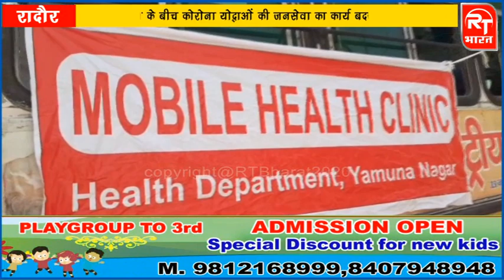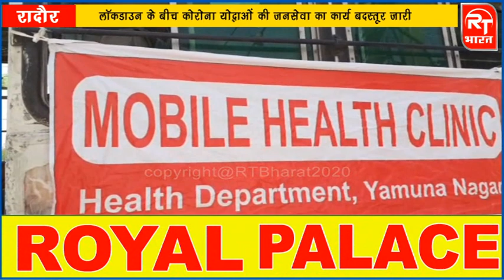रादौर - कोरोना योद्धाओं की जनसेवा जारी, अब तक 3515 लोगों के स्वास्थ्य की कर चुके है जांच